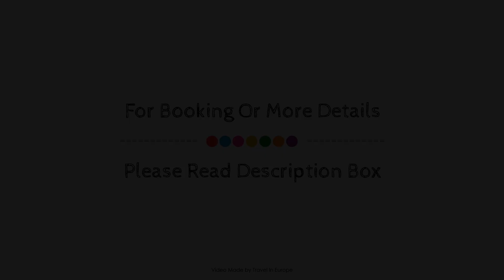Hotel ViennArt am Museumsquartier, Vienna, Austria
Searching For
1. Hotel ViennArt am Museumsquartier - Vienna
2. Hotel ViennArt am Museumsquartier - Vienna Virtual Tour
3. Hotel ViennArt am Museumsquartier - Vienna Rooms
4. Hotel ViennArt am Museumsquartier - Vienna Amenities
5. Hotel ViennArt am Museumsquartier - Vienna Videos
6. Hotel ViennArt am Museumsquartier - Vienna Offers
7. Hotel ViennArt am Museumsquartier - Vienna Deals
Audio Credit:
Track Title: Subway Dreams
Artist: Dan Henig